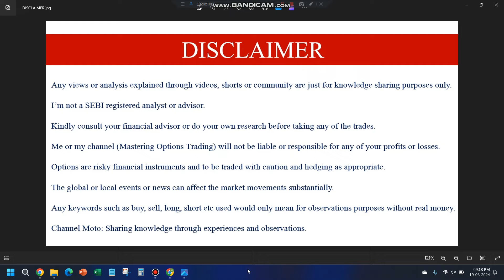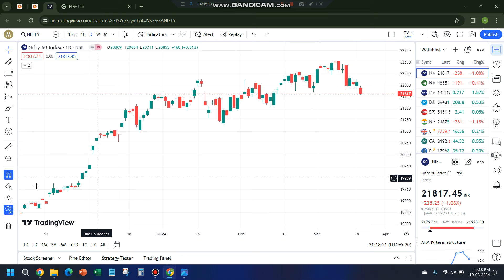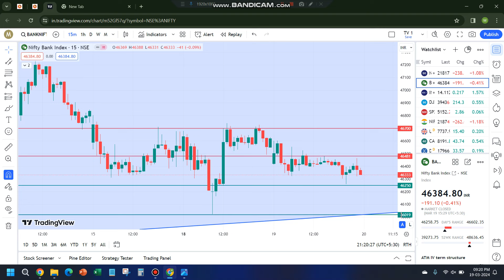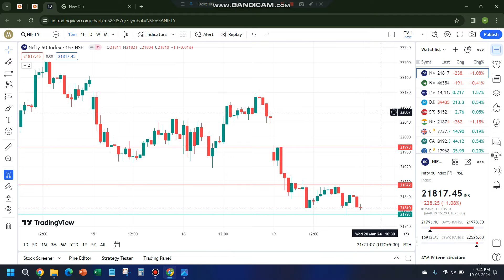#75 NF Breakdown | BNF support at parallel channel | Key levels for tomorrow